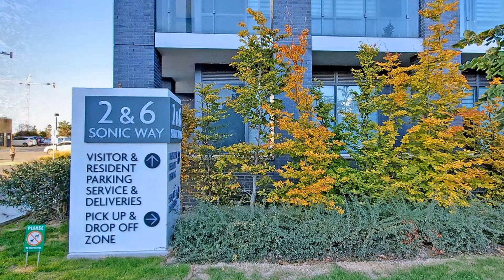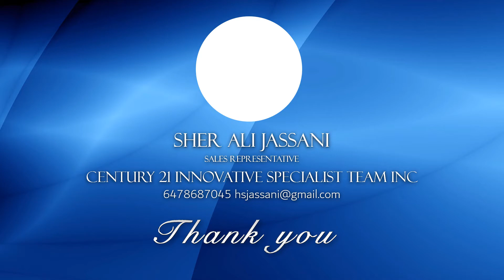1607-2 Sonic way, North York